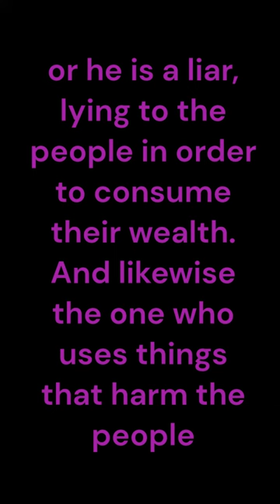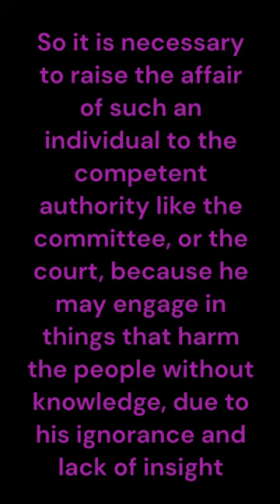The signs through which the magician, fortuneteller, and conjurer may be known - Shaykh bin Baz